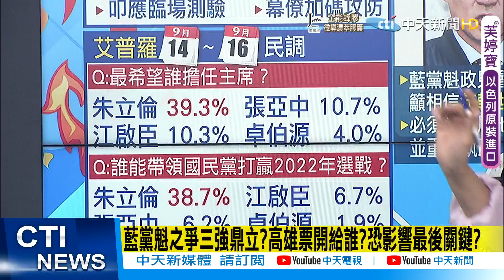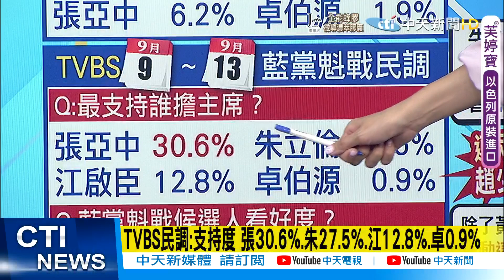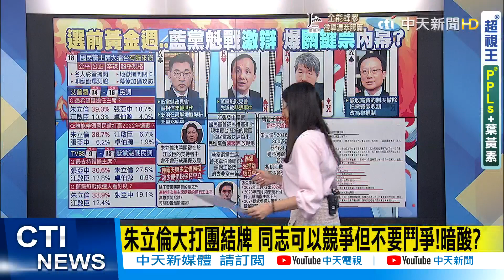【鄭亦真辣晚報】藍掀亡黨感?誰惡意操作? 他爆決勝關鍵票在"王"?@中天新聞CtiNews 精華版